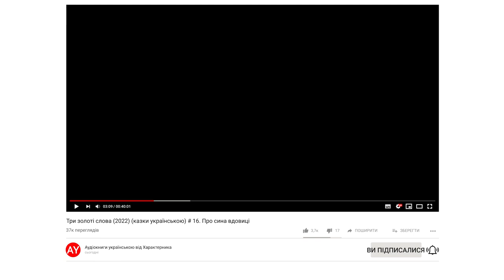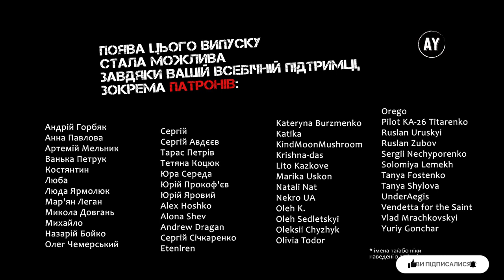Три золоті слова (2022) (казки українською) # 16. Про сина вдовиці